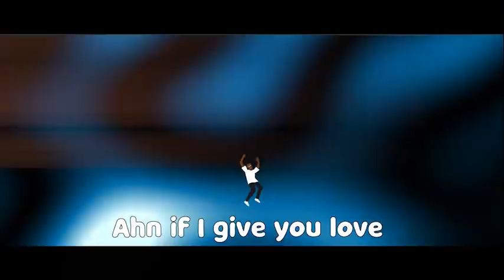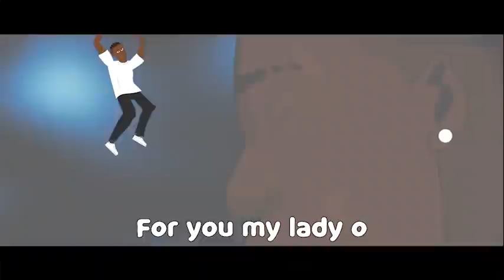Jhay Prinz - Ima (Visualizer)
Debut single From Nigerian Afrobeat artist
Jhay Prinz AKA Badboyprinz Aka the “Prinz of Afrobeats” a rising Nigerian singer, songwriter & recording artist.

Produced by Daihard Beats
Visualizer by @Coupneen

Ima Is Out On Now On WYNENT/UnitedMasters